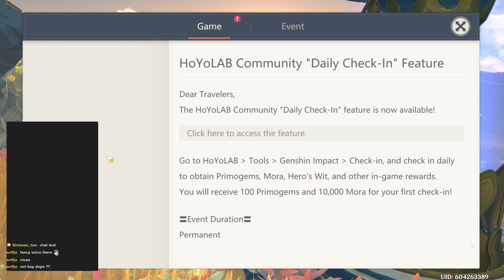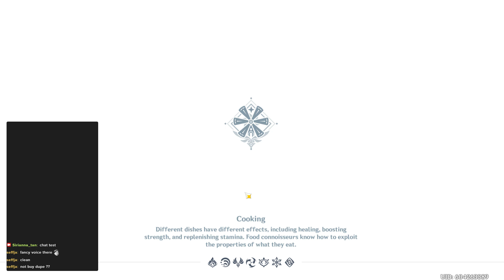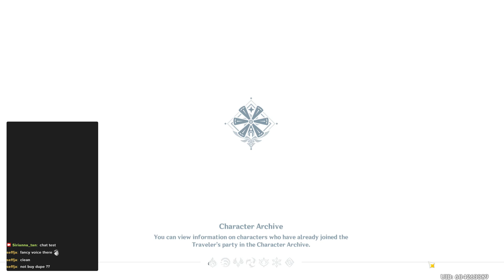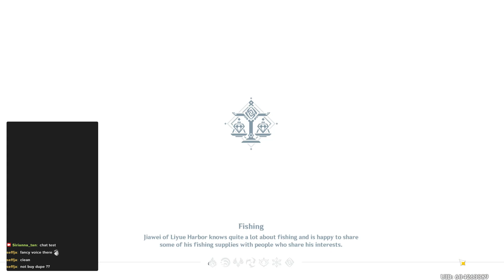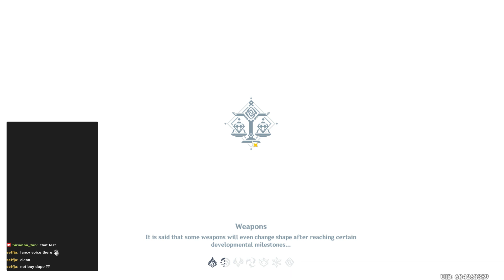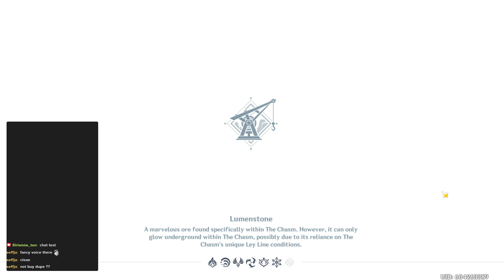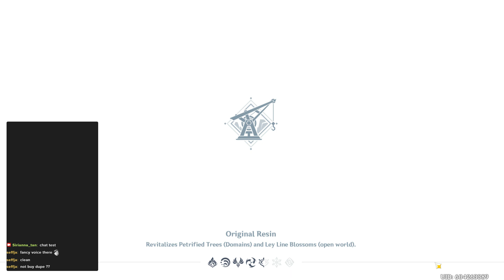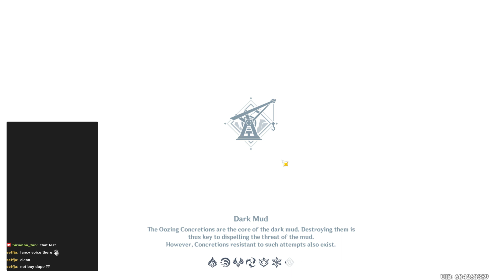Busy day - Genshin Impact